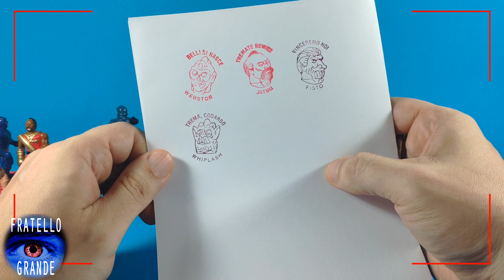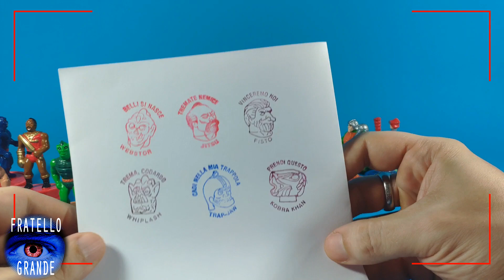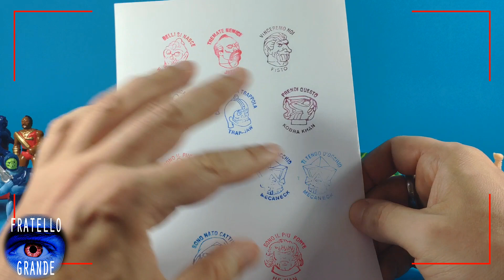I TIMBRINI DEI MASTERS: GIOCARE NEGLI ANNI 80 - FRATELLO GRANDE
Chiacchierata improvvisata sui timbrini dei Masters, e quelli simili di altre serie. Erano solo per timbrare o per voi sostituivano il giocattolo vero e proprio?

ENG:
... oh, toys!

Ciao!